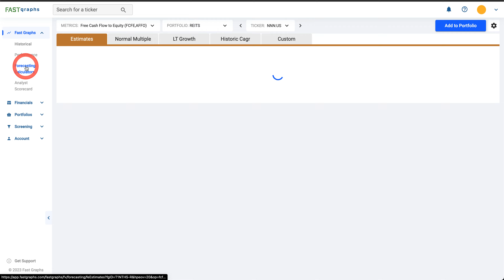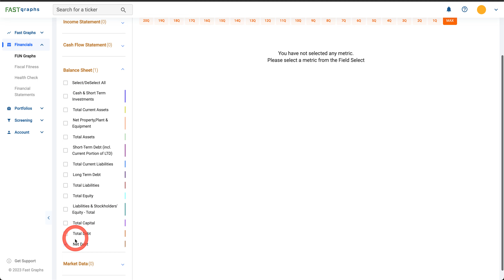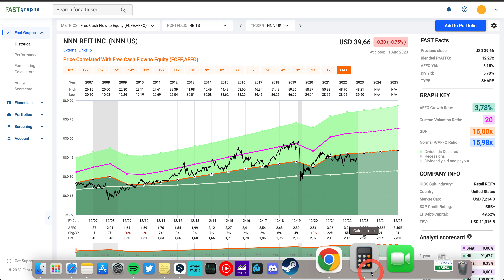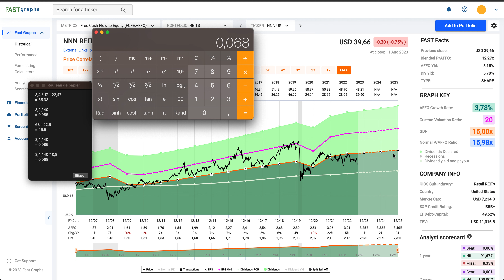National retail properties | investir pour le dividende ?